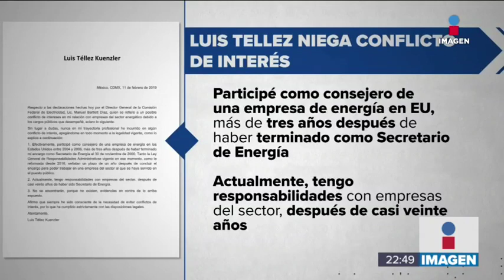Ex funcionarios responden a acusaciones de López Obrador | Noticias con Ciro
Manuel Bartlett, director de la CFE, dio a conocer los nombres de ex funcionarios que, según el Gobierno de México, ayudaron a que la empresa estatal se debilitara para favorecer a empresas particulares. Algunos no se quedaron callados y así respondieron.